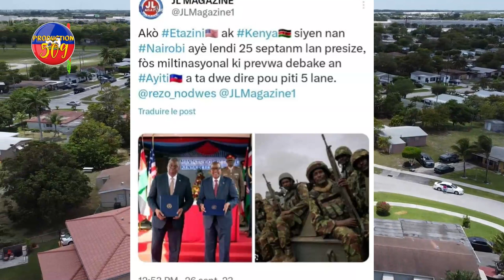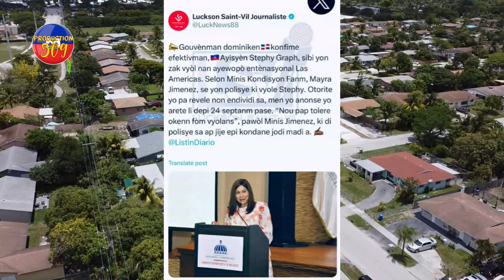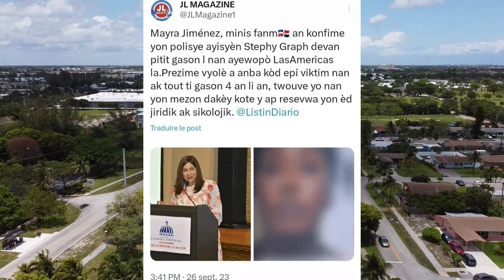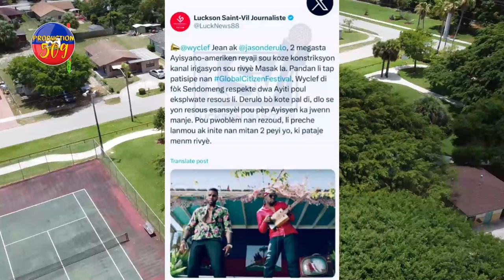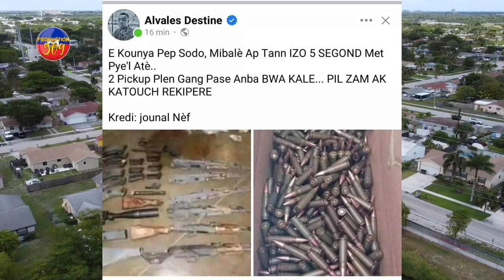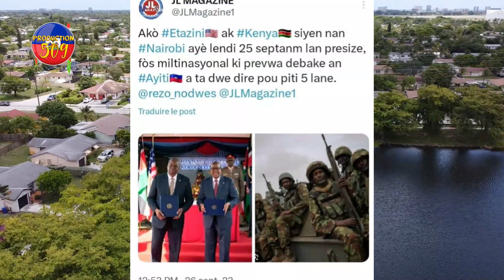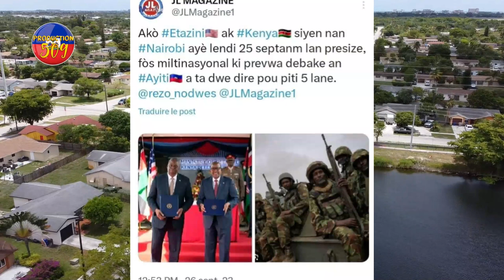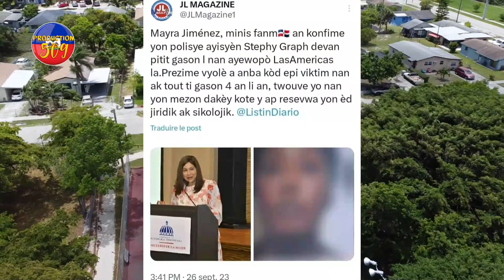PLIS PASE 8 B4NDI PRAN BWA KALE MIBALè ZAM AK BAL SEZI DOSYE KANAL LA ATIS ENTèNASYONAL YO PALE